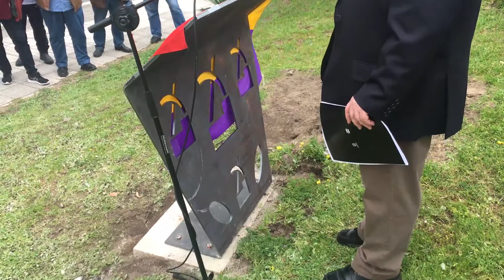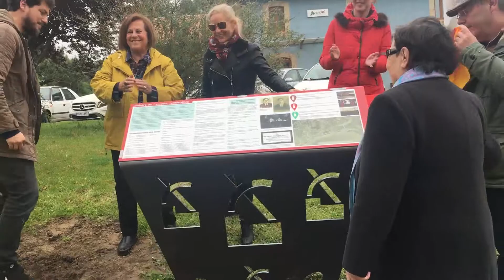INAUGURACION PLACA CARRIL 2ª parte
INAUGURACIÓN, O SÁBADO 13 DE ABRIL DE 2019, DA TERCEIRA PLACA DO ROTEIRO DEMOCRÁTICO DE VILAGARCÍA.
INTERVEÑEN NESTA SEGUNDA PARTE, PATRICIA ARIAS, ESTEBÁN OUBIÑA E PAULA BERRIDE.